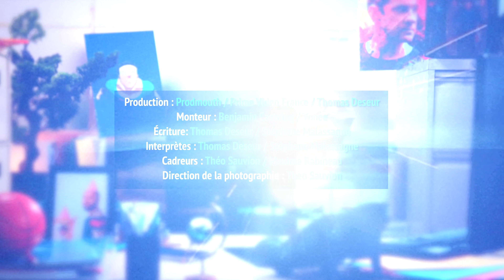Le Modérateur a besoin d'être coaché - Le Modérateur E16 I Prime Video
Vous ne connaissiez pas le lobby de la feta ? Bah le Modérateur va également le découvrir grâce à son coaching avec Stéphane Malassagne, vous savez le coach assez franc et aux méthodes un peu spéciales là ?

Écrit et interprété par Thomas Deseur, notre modérateur préféré.